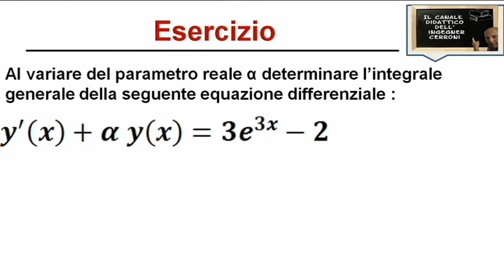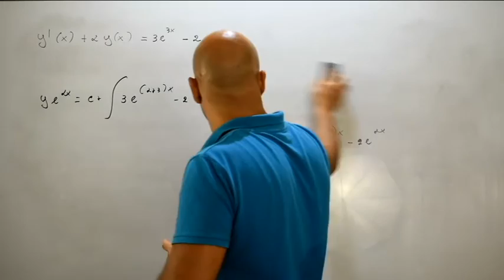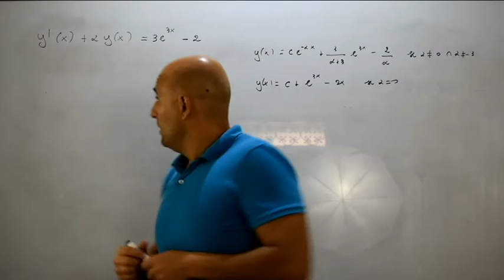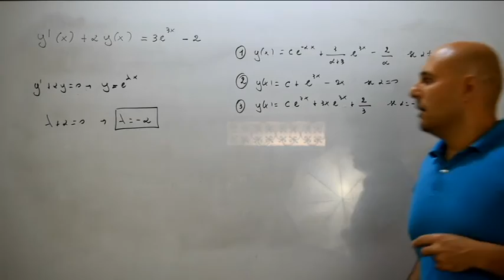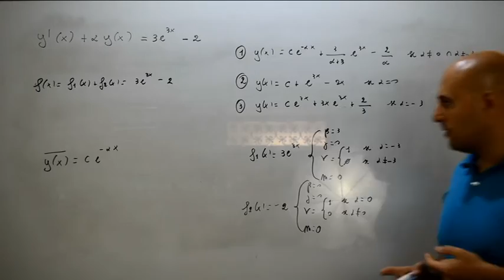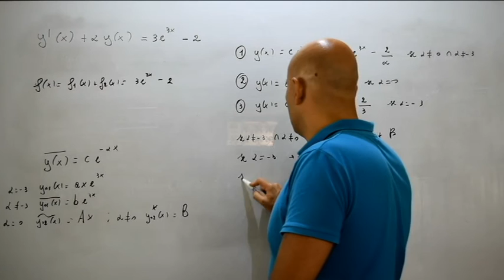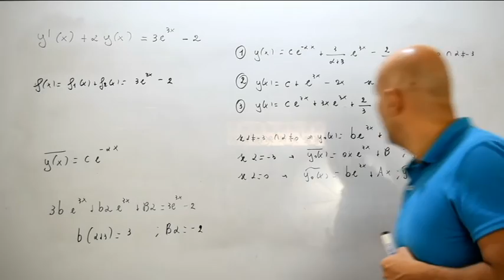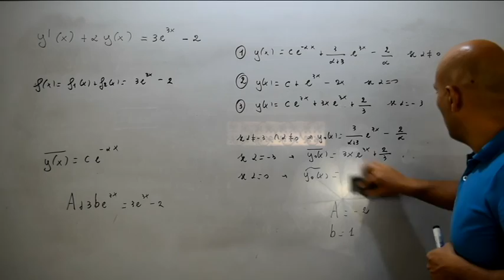Equazioni differenziali parametriche esercizi vari ( 183 )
In questo video viene risolta un'equazione differenziale lineare non omogenea del secondo ordine a coefficienti costanti con parametro reale presentante a destra una funzione esponenziale alla quale viene sottratta una costante e tratta da un testo d'esame assegnato alla Facoltà di Ingegneria Aerospaziale dell'Università La Sapienza di Roma .